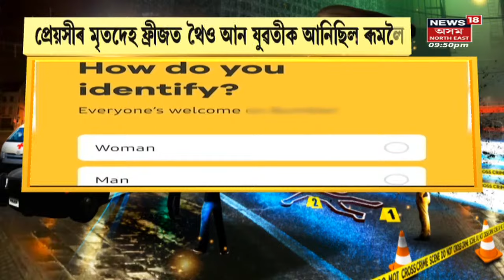অপৰাধনামা | প্ৰেমৰ নামত টুকুৰা টুকুৰ সংগীৰ শৰীৰ | Assam News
0:00 Intro
0:10 ক'ত আছে শ্ৰদ্ধাৰ ছিন্নমুণ্ড | লগতে চাওঁক দিনটোৰ বহু গুৰুত্বপূৰ্ণ খবৰ |